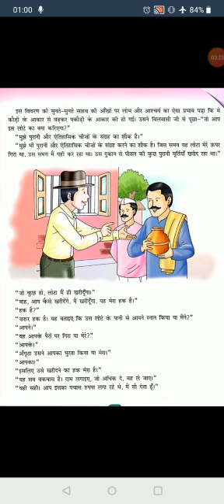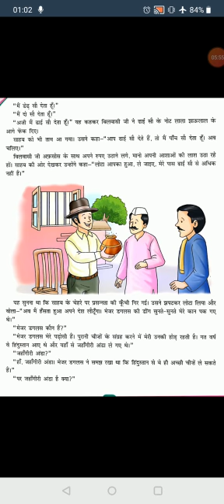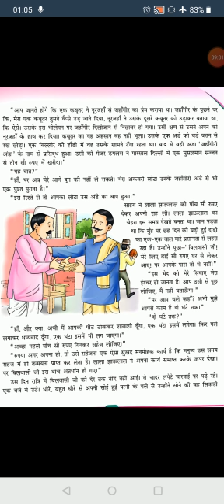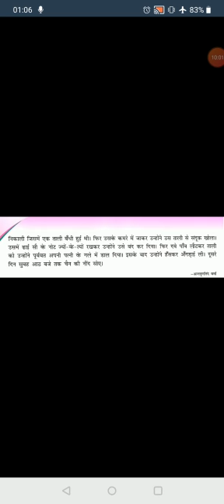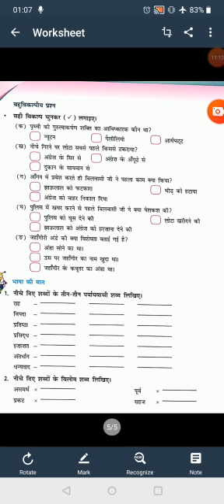Class VIII Ch- Akbari Lota